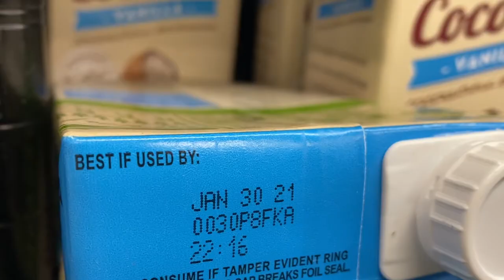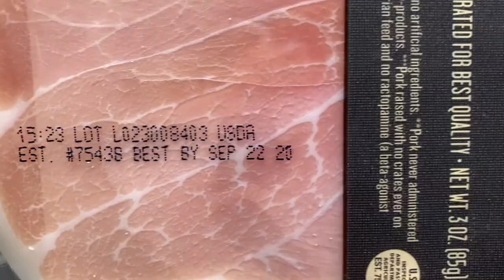Food Facts: Date Labeling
Having a hard time understanding what the meaning of your date label on a packed
food is? In this video, learn how to understand date labeling terminology and the different types
of date labels.